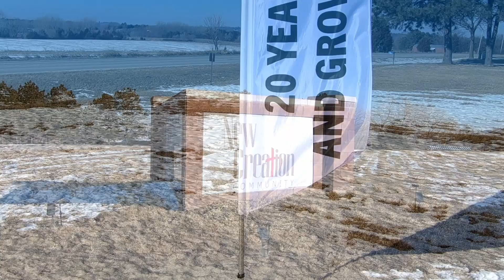04 03 21 Watching From the Clouds